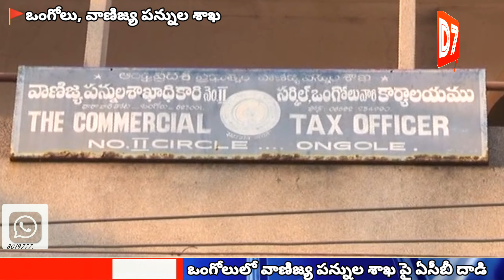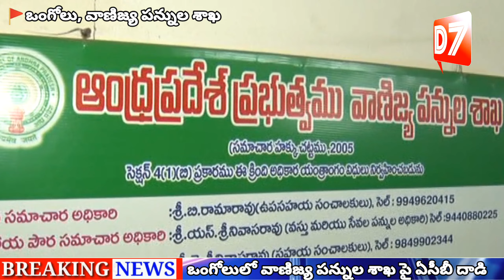D7NEWS llఒంగోలులో వాణిజ్య పన్నుల శాఖ పై ఏసీబీ దాడిllACB Raids On Commercial Tax Department in Ongole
ప్రకాశం జిల్లా ఒంగోలులో లక్షా ముప్పై వేలు లంచం తీసుకుంటూ ఏసీటిఓ తో పాటూ మరో ఇద్దరు కార్యాలయ సిబ్బందికి ఏసిబి అధికారులకు చిక్కారు. చీమకుర్తి నుండి గ్రానైట్ ఎగుమతులు చేస్తున్న యోహాను అనే వ్యక్తిని కమర్షియల్ ట్యాక్స్ అధికారులు రెండు లక్షలు లంచం డిమాండ్ చేశారు. యోహానుకి చెందిన గ్రానైట్ లారీలను ఆపి గ్రానైట్ ఎగుమతులు చేసుకునేందుకు రెండు లక్షలు లంచం డిమాండ్ చేశారు. బేరం ఆడితే లక్షా ముప్పై వేలకు ఒప్పుకున్నారు. అయితే లంచం ఇవ్వడం ఇష్టం లేని యోహాను ఒంగోలు ఏసీబీ అధికారులను ఆశ్రయించాడు. యోహాను నుండి ఫిర్యాదు అందుకున్న ఏసీబి అధికారులు పక్కా ప్లాన్ చేసి ఏసీటీఓ శ్రీనివాసరావు, జూనియర్ అసిస్టెంట్ నాగేశ్వరరావు, అటెండర్ మహ్మద్ రఫి లంచం తీసుకుంటుండగా రెడ్ హ్యాండ్ గా పట్టుకున్నారు. కార్యాలయంలో సోదాలు చేసిన ఏసిబి అధికారులకు అనధికారికంగా ఉన్న మరో 82 వేలు నగదు స్వాధీనం చేసుకున్నారు. కేసు నమోదు చేసిన ఏసిబి అధికారులు ముగ్గురినీ అరెస్టు చేశారు.